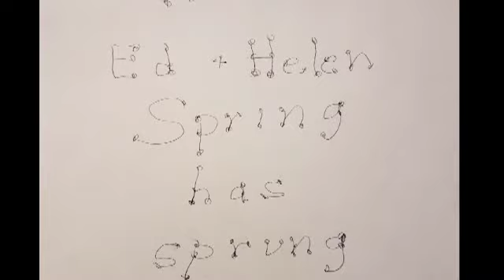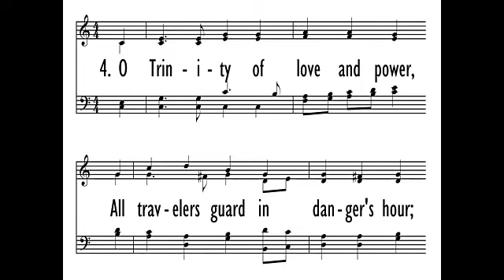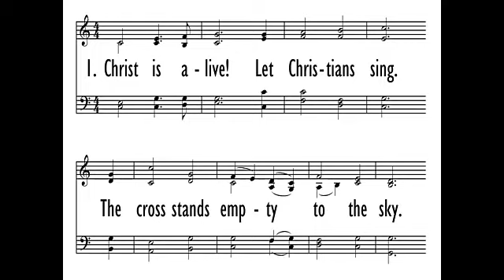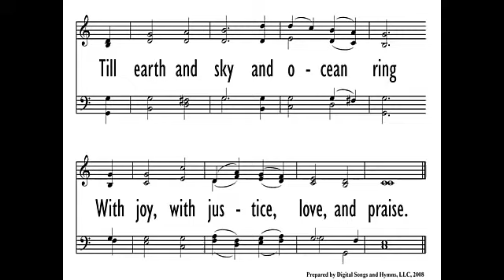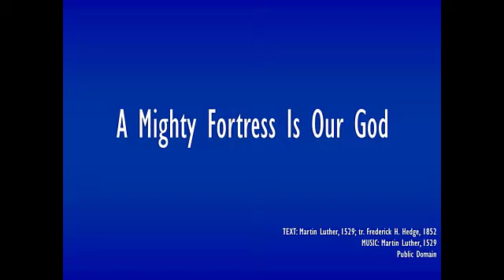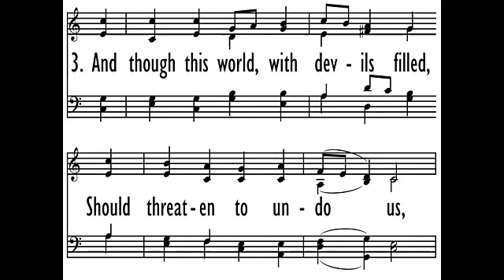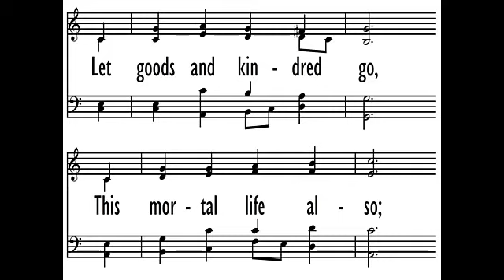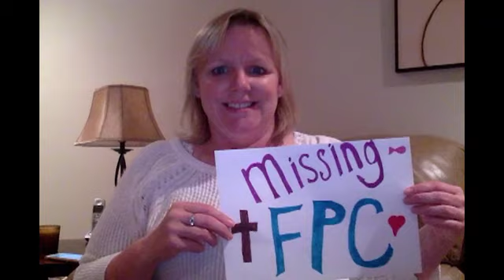FPC May 24, 2020 First Presbyterian Church, Freehold NJ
118 West Main Street
Rev. Alan Olson, Pastor
Director of Music, John Cavicchio